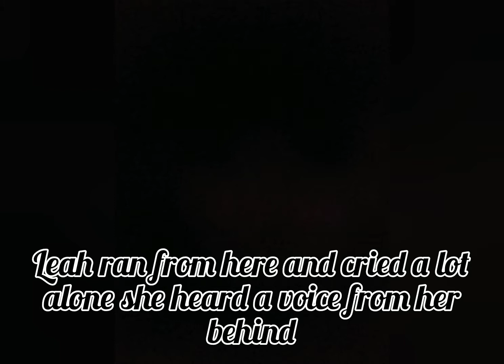The Maid part2 | JASMINE live